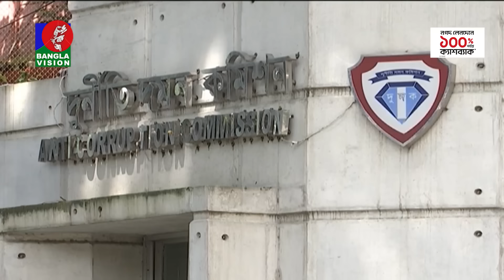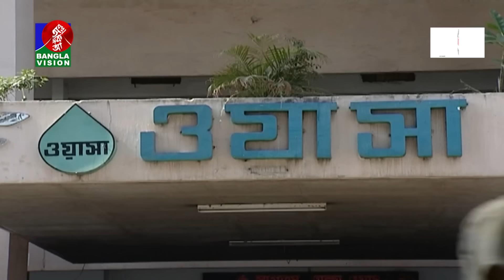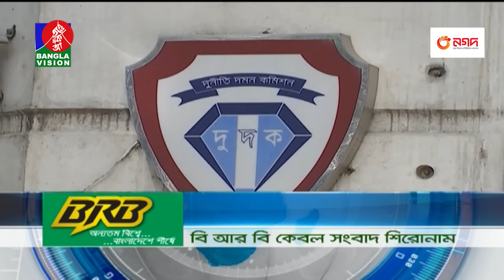দুপুর ০২ টার বাংলাভিশন সংবাদ | BanglaVision 02:00 PM News Bulletin | 29 May 2024 | Bangla News